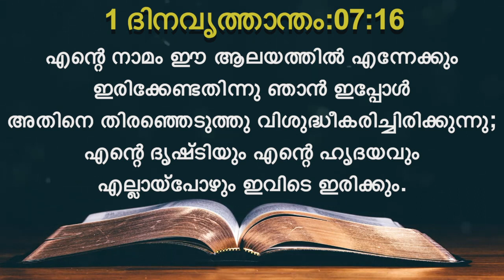Today's Malayalam Bible Verse I Today’s Malayalam Bible Words [20/07/2021]